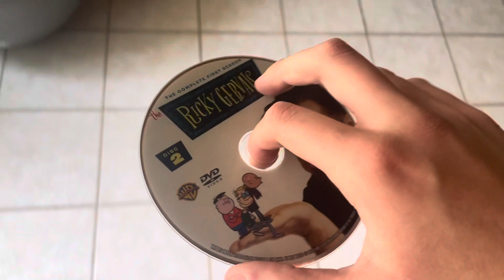Opening to the Ricky gervais show the complete first season 2011 dvd (disc 2)